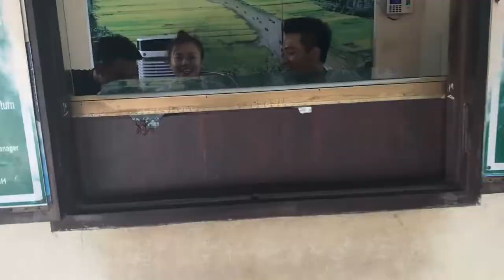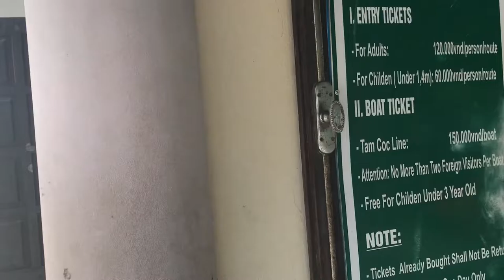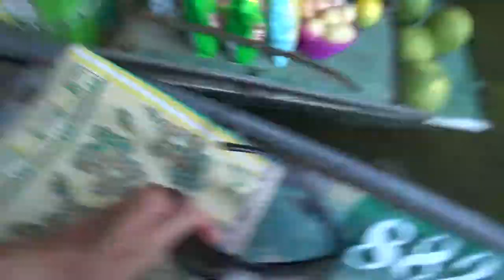Tam Coc Row Boat Tour. ( How to snare a sunburnt tourist on a river!) VIETNAM🇻🇳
The Ninh Binh River Rowing Boat Tours can be had in Trang An or Tam Coc. I checked out the Trang An one first and it was so busy with dozens of tour busses etc that I decided to investigate the Tam Coc rides and I'm glad I did. They were much less busy and had a very relaxed and 'croozy' feel. The scenery of this area is breathtaking and is worthy of exploring by road, by foot or by the river. It seems touristy at first glance but then you quickly get drawn in by the majestic charm of the Vietnam 'naturescape'.
Careful you don't get ambushed by the floating ladies though!
The two hours of this journey went by very fast. Amazing.

Be Happy!
Hen Gap Lai!

Mark.